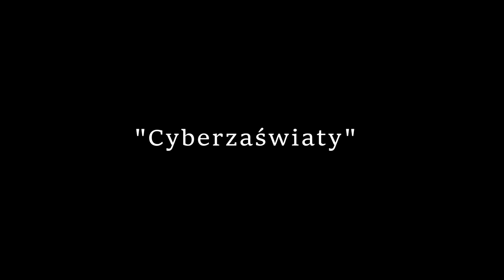Ambasador zaświatów - "Cyberzaświaty".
Tym razem ambasador zaświatów zajął się tematem dzisiejszych czasów - informatyką, bez której teraz byłoby trudno żyć. A jak jest w zaświatach? Czy nadal mamy do czynienia z rozwojem czy jest tam wyższy poziom techniczny? Na te i na inne pytania odpowiada Marek Szwedowski. Odcinek zrealizowany został na prośbę sympatyków.Zapraszamy do merytorycznego komentowania pod filmem a jeśli ci się podoba materiał zostaw like 👍. W nagraniu dominuje pozytywna energia i taką też zostaw podczas swojego pobytu.
🙂🤠 ZOSTAŃMY ZNAJOMYMI! 😀 😇